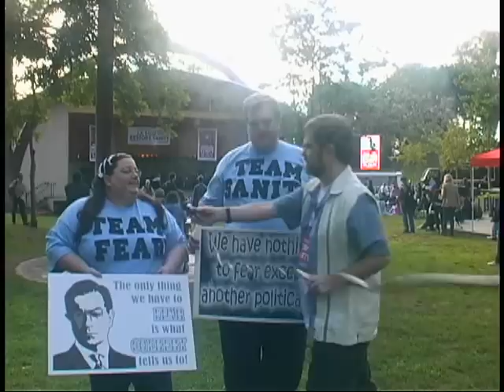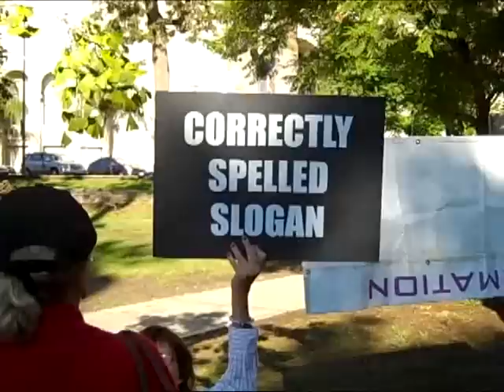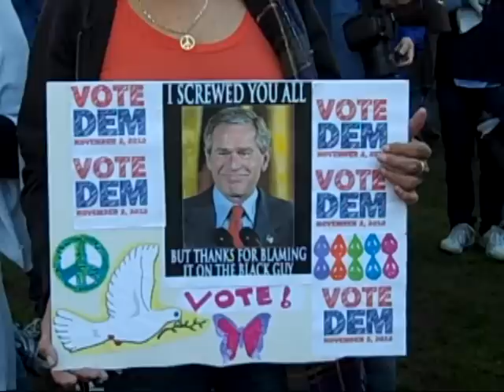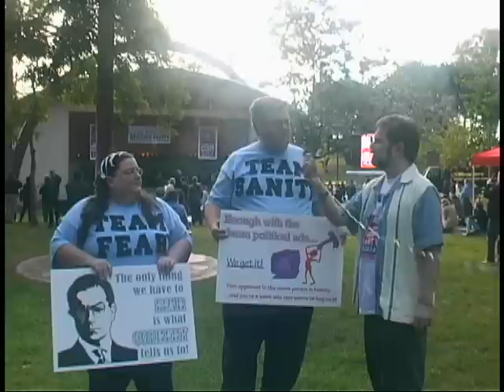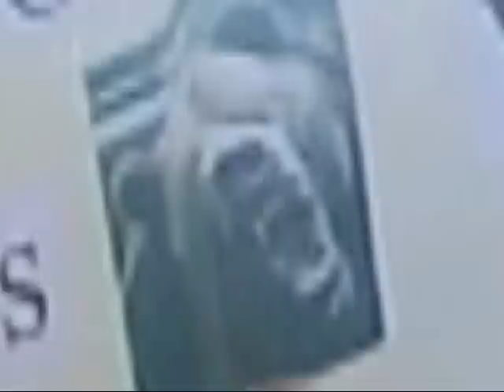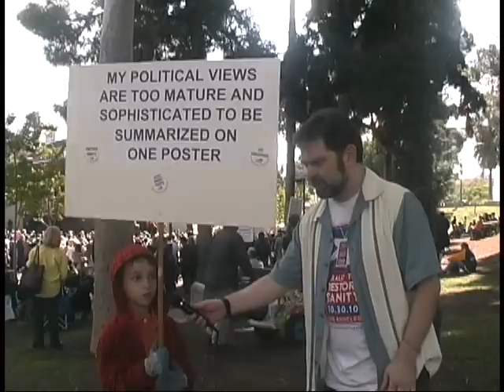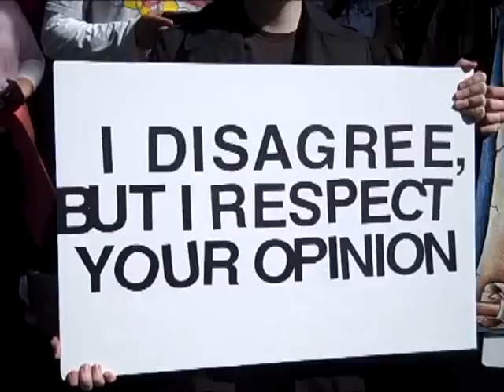Rally to Restore Sanity / March to Keep Fear Alive - Los Angeles.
A special field report featuring interviews with the attendees (and their signs) at the Los Angeles satellite Rally to Restore Sanity.
The group of people that attended this event showed that the people in the middle of the political spectrum are wise, creative, funny, and thoughtful. We hope that this event was a new beginning in their sharing their perspective and insight with the world.
14 Minutes and 59 seconds of Funny Signs, Rational Thoughts, Intelligent Interviews, and one off the wall reporter.